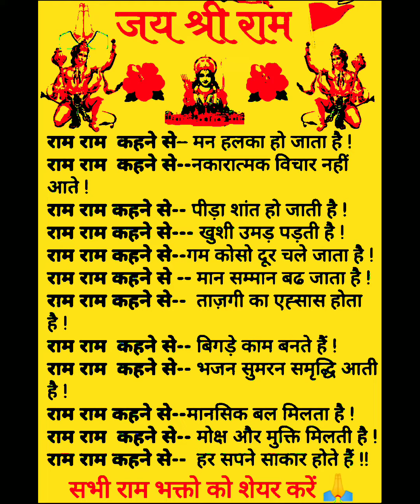राम नाम की महिमा | Ram naam ki mahima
ॐ नमः शिवाय जय महाकाल
राम नाम की महिमा क्या होती है आज इस वीडियो के माध्यम से हम आपको बता रहे हैं पूरा वीडियो अवश्य देखिए और चैनल को सब्सक्राइब एवं वीडियो को लाइक भी कर दीजिएगा  🙏

pradeep Mishra iccha purti ke upay dhan prapti ke upay manokamna purti ke upay

1976, allowance is made for "fair
use" for purpose such as criticism,
Non-profit education or personal u